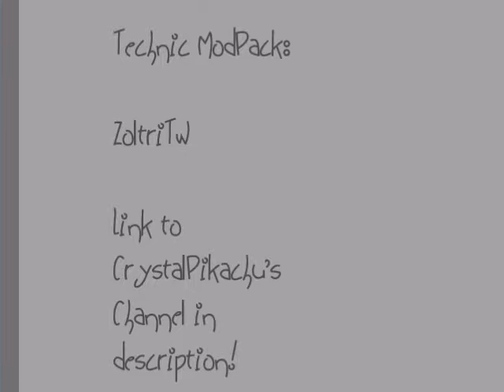ZoltriTW Episode 1: Welcome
Yeah so uhhh-
Me and Crystal don't even know what we're doing at this point

Gabe joined in the middle of recording